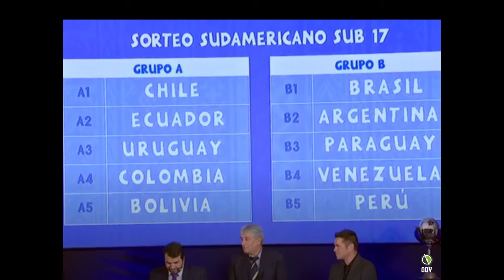Conferencia de prensa de Argentina sub 17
Manuel Roffo, arquero (derecha), Miguel Ángel Micó DT (mitad) y Pais Mayán (izquierda) hablaro en conferencia de lo que fue su preparación para el Sudamericano sub 17 de Chile